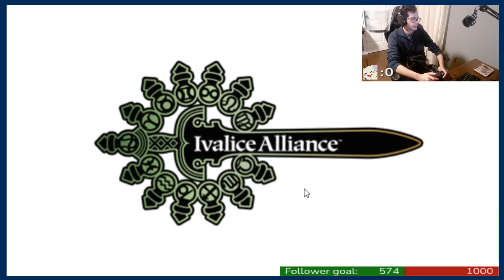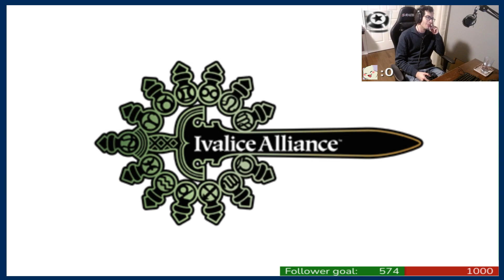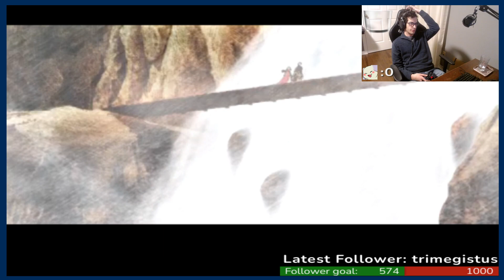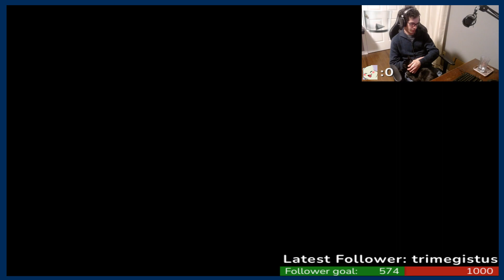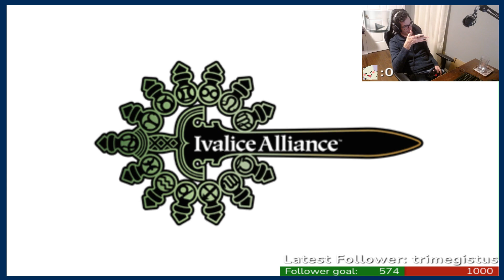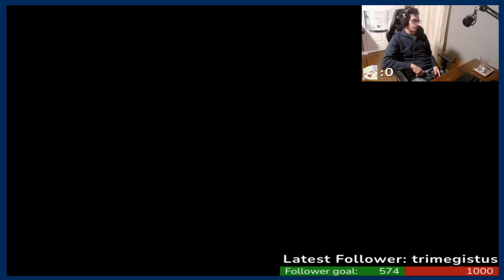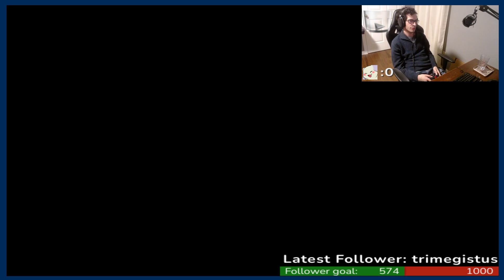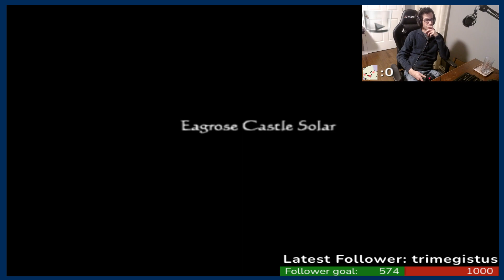The Ultimate FF Challenge: Final Fantasy Tactics Let's Play! Episode 3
My goal is to play through almost every Final Fantasy in order.

Final Fantasy Tactics is a tactical role-playing game developed and published by Square for the PlayStation video game console. Released in Japan in June 1997 and in the United States in January 1998 by Sony Computer Entertainment, it is the first game of the Tactics series within the Final Fantasy franchise, and the first entry set in the fictional world later known as Ivalice. The story follows Ramza Beoulve, a highborn cadet placed in the middle of a military conflict known as The Lion War, where two opposing noble factions are coveting the throne of the kingdom.

Production began in 1995 by Yasumi Matsuno, a newcomer who had created the Ogre Battle series at Quest Corporation. Matsuno's wish was for an accessible tactical game with a storyline focusing on class-based conflict and the rewriting of history. Matsuno acted as director and writer, Final Fantasy creator Hironobu Sakaguchi was producer, and the battles were designed by Hiroyuki Ito. Multiple other staff members were veterans of the Ogre Battle series, including artists Hiroshi Minagawa and Akihiko Yoshida, and composers Hitoshi Sakimoto and Masaharu Iwata.

The game received critical acclaim from gaming magazines and websites and has become a cult classic since its release. It sold about 1.24 million units in Japan during 1997, and sold over 2.4 million worldwide by August 2011. It has been cited as one of the greatest video games of all time. The world of Ivalice saw the setting for multiple other titles, including other Tactics games and the 2006 mainline entry Final Fantasy XII. An enhanced port of Final Fantasy Tactics, Final Fantasy Tactics: The War of the Lions, was released in 2007 as part of the Ivalice Alliance project.